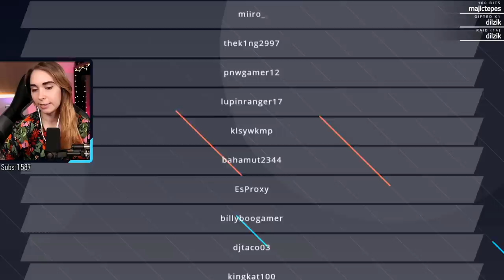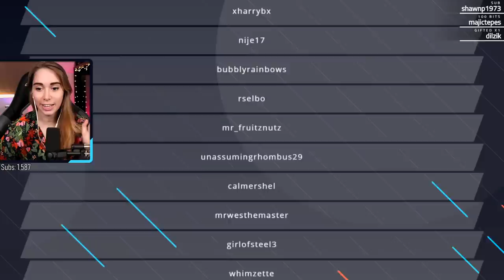Can Roche be my friend? - FFVII Remake [2]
Thank you for checking out my first ever time playing Final Fantasy 7 on the PS4 pro!